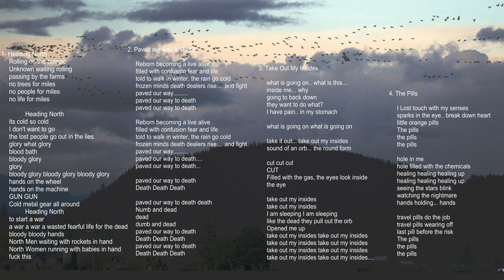Subdural Assaults : Heading North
Find more from Subdural Assaults on Bandcamp.com under Lowgrade Signal